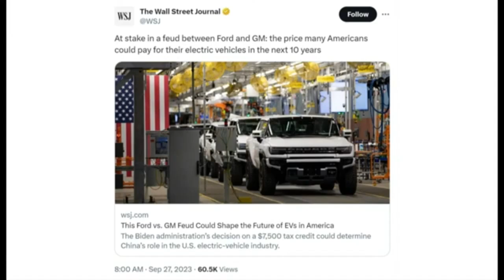福特宁德时代合作突然滑铁卢幕后故事，美国电车是否又错失了一个时代 ；拜登与川普，汽车工人罢工被利用｜ 华尔街科技